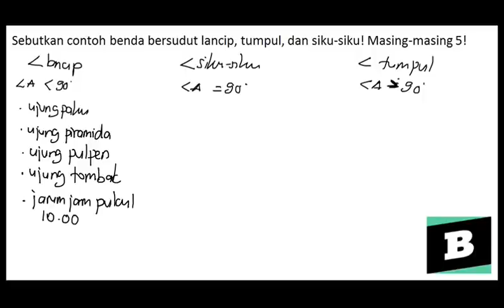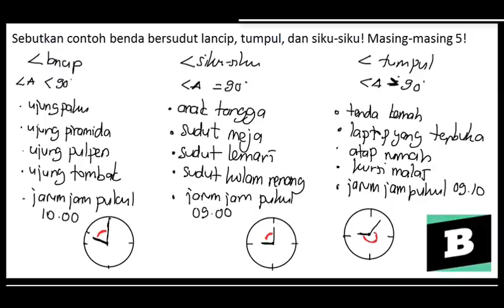Sebutkan contoh benda bersudut lancip, tumpul, dan siku-siku! Masing-masing 5!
- Bentuk pertanyaan Sebutkan contoh benda bersudut lancip, tumpul, dan siku-siku! Masing-masing 5!